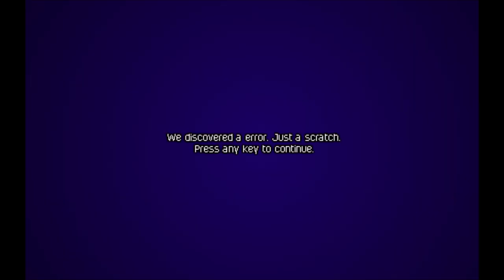Hidden Windows 1 10ATE Startup Sound